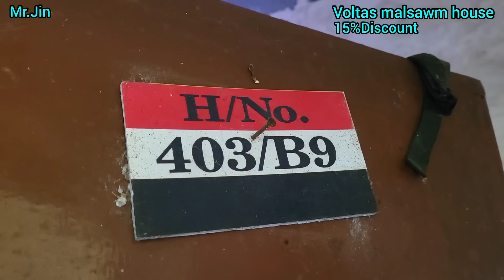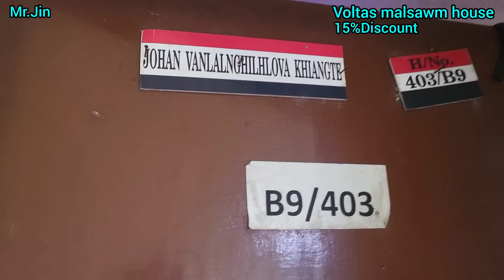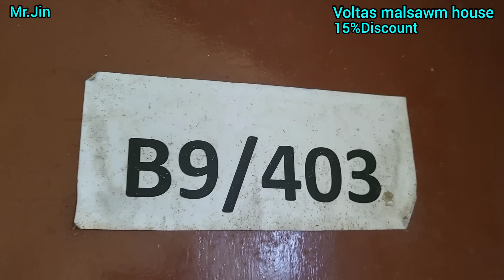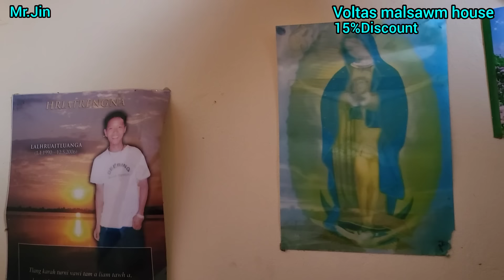TV.Vla in kan luhchhuah a thuruk zawng zawng zep nei miah lovin a sawi chhuak vek ka ip chawi chawi